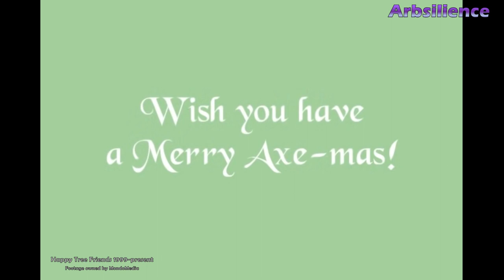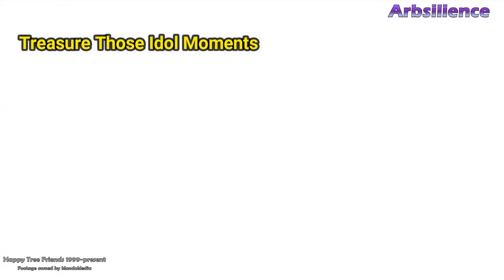Top 10 STUPIDEST LUMPY Moments from Happy Tree Friends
My name is Arbsilience and I am a big fan of Happy Tree Friends.
Please enjoy my Top 10 stupidest Lumpy moments.

The music is not mine, but I can use it as long as I give credit.